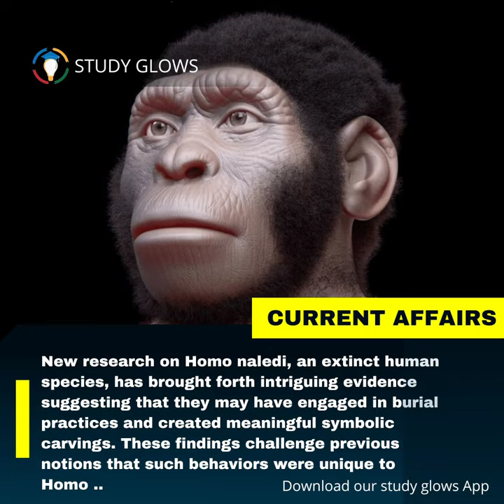Current affairs 11th June,2023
Our Courses
1 Personality Development course
2 Personality development course for females
3 UPSC Foundation course
4 UPSC Current affairs course
5 NCERT for all Govt Exams
6 Banking Courses
7 SSC GD Course
8 NTA NET Paper 1 Course
9 GS Polity